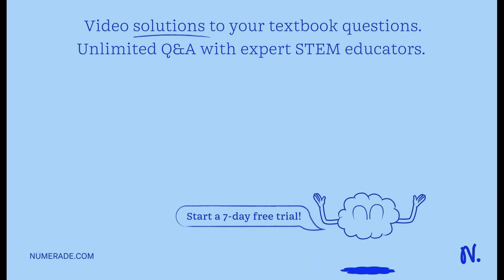When starting the experiment, you and your partner are heating your flask in a 50 ÂºC water bath. Y…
When starting the experiment, you and your partner are heating your flask in a 50 ÂºC water bath. You have waited about 5 minutes and feel like it x27;s at the correct temperature. You remove the flask and add a whole Alka Seltzer tablet. You look in the flask to make sure that it is reacting, using about 30 seconds of your time, and then a balloon to the top. You record the time from that point, pinch off the balloon and tie it. Choose the options that best describe the way to correct incorrect actions in this scenario. Begin timing as soon as the balloon is added to the top of the flask. Measure 20 seconds from adding the balloon, pinch, twist, and tie off the balloon for measuring volume. Break the Alka Seltzer tablet into pieces before adding it to the flask. Heat all flasks to 100 ÂºC to determine the reaction rate. Keep the flask in the water bath while the Alka Seltzer tablet is added. Measure the temperature of the water inside the flask to determine if it has reached the correct temperature. Ten seconds after the balloon has been added, pinch, twist, and tie off the balloon for volume measurement. Wait 10-15 minutes for the temperature to reach the desired value. Add the balloon immediately to the top of the flask to capture as much gas as possible.